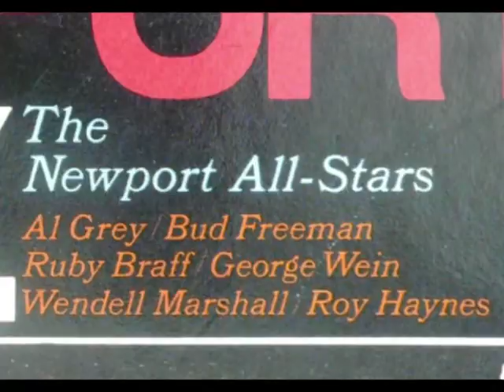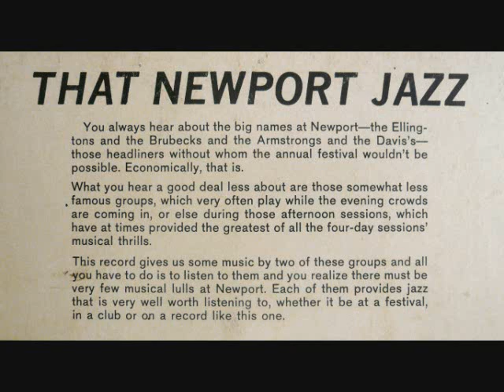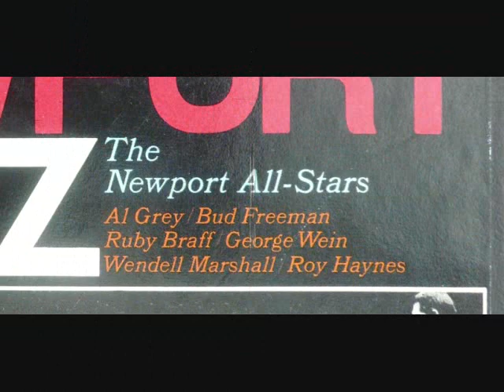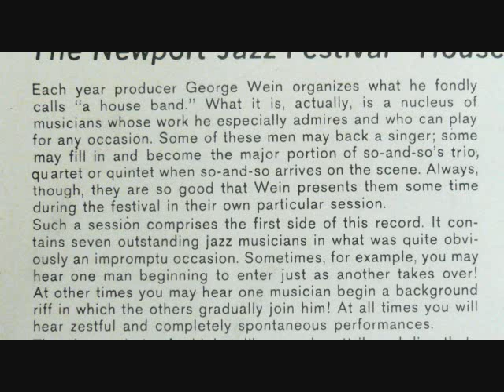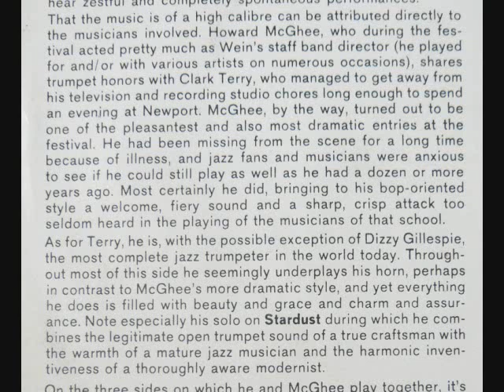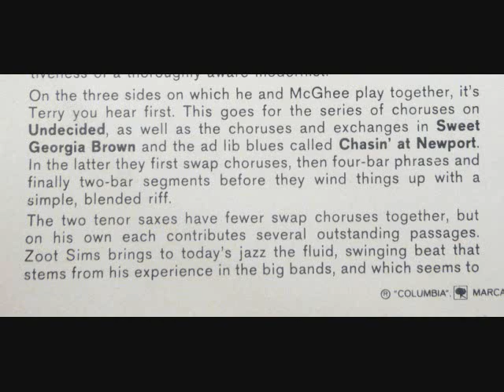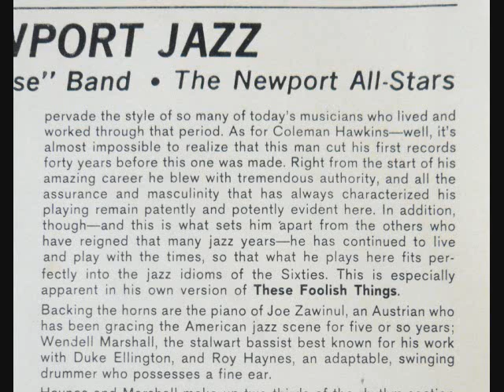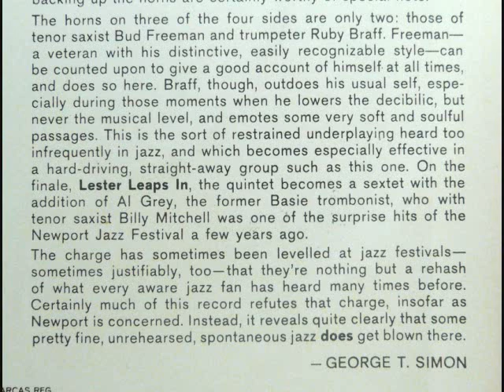1963 THAT NEWPORT JAZZ "All-Stars" LESTER LEAPS IN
Newport July 4, 1963 Jazz Festival All-Stars ROY HAYNES drums, WENDELL MARSHALL bass, AL GREY trombone, BUD FREEMAN tenor sax, RUBY BRAFF trumpet, GEORGE WEIN piano.